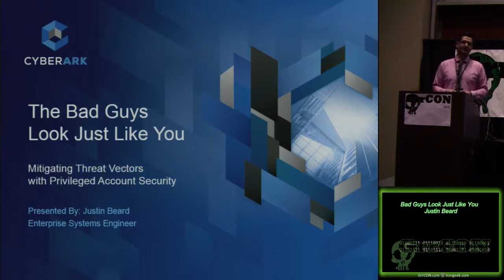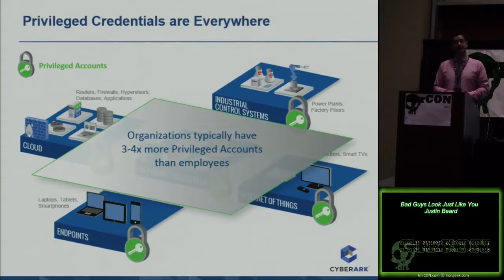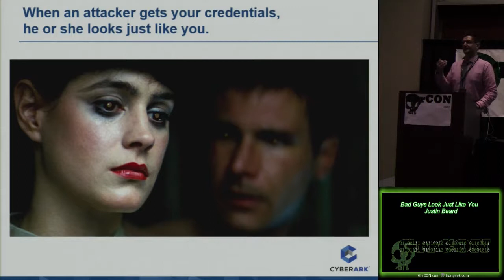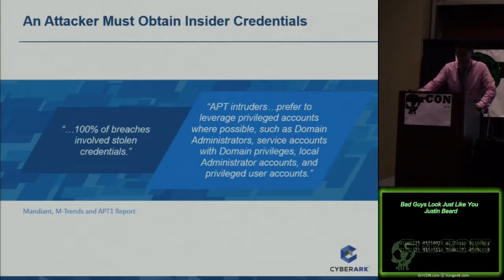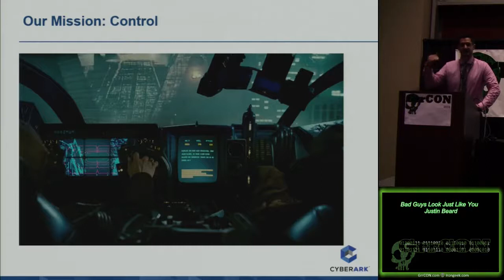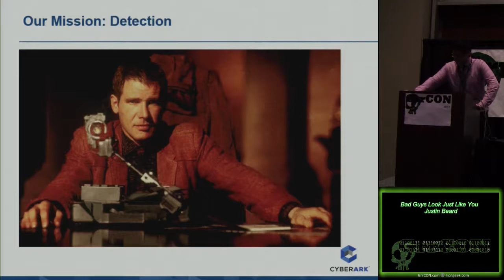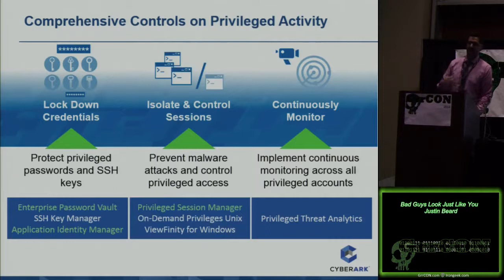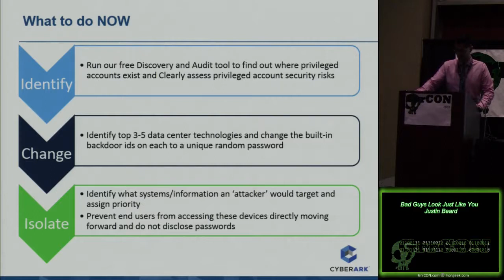308 Bad Guys Look Just Like You Justin Beard